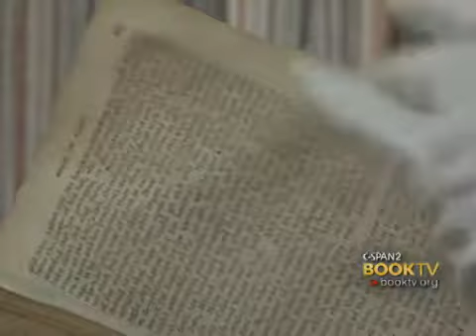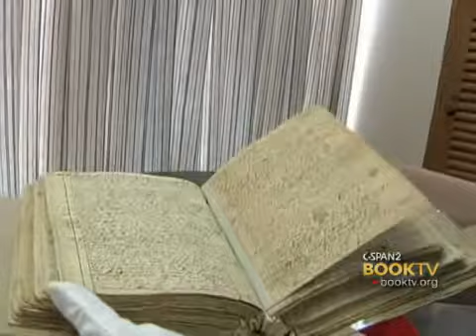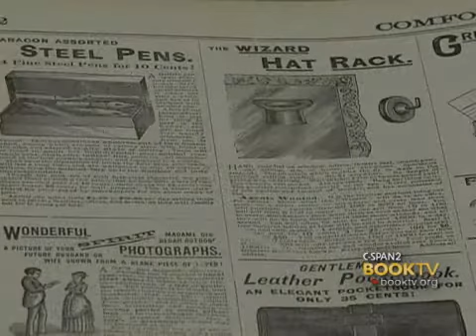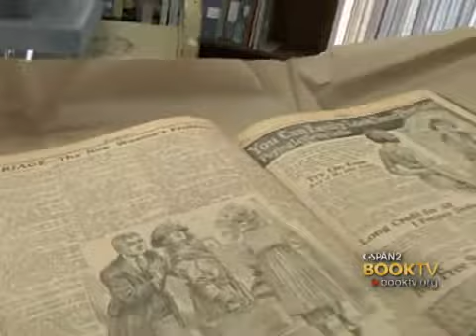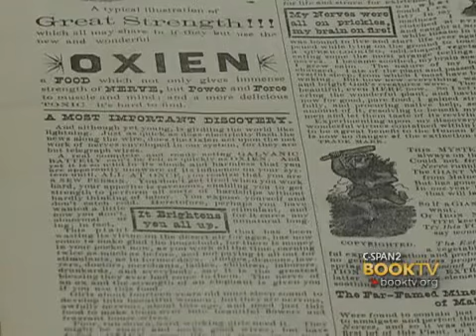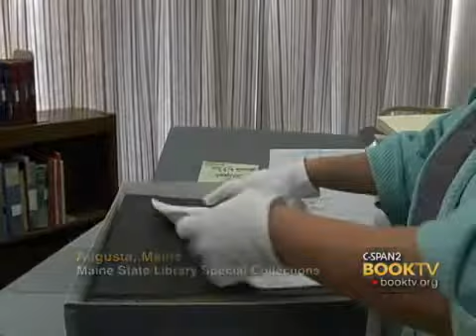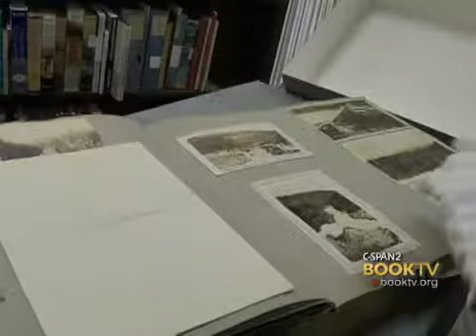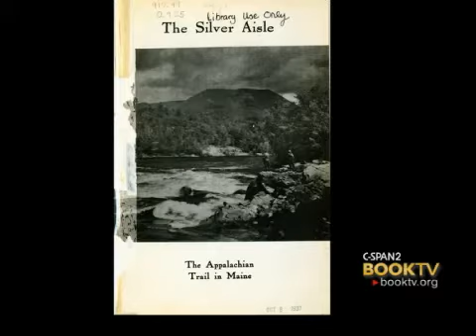C-SPAN Cities Tour - Augusta: Maine State Library's Special Collections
Learn about the Library's 1st edition copy of the Book of Mormon (published 1830), the diaries of midwife Martha Ballard, Comfort Magazine (the 1st magazine to reach a million subscribers), and the collection of pictures and writings from Myron Avery, creator of the Appalachian Trail.